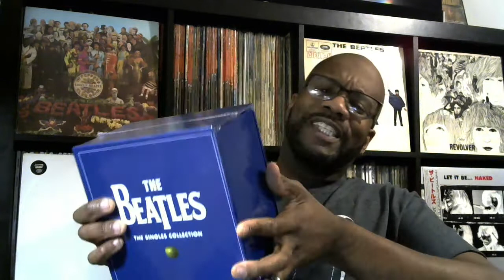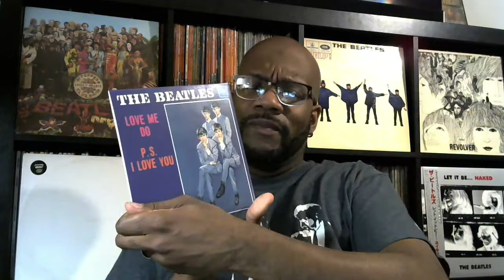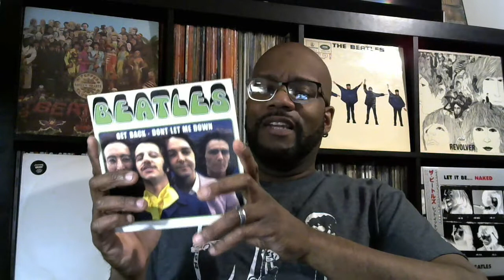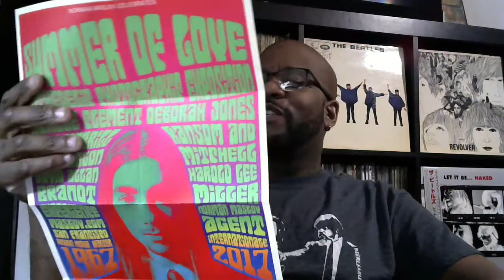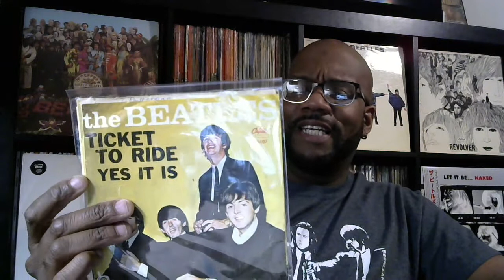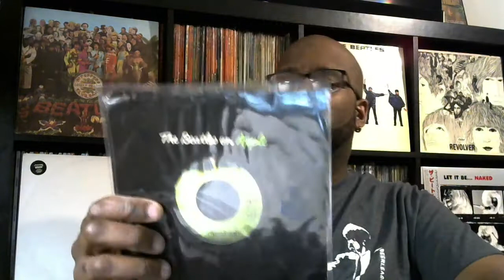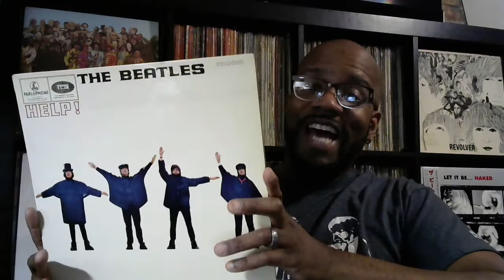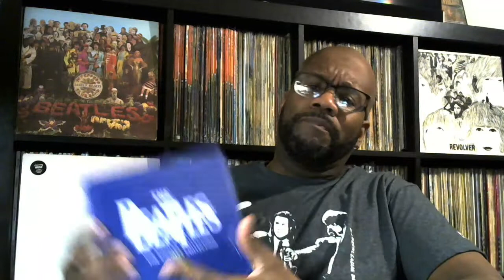Norman Maslov's Whack A Mole Contest Prize